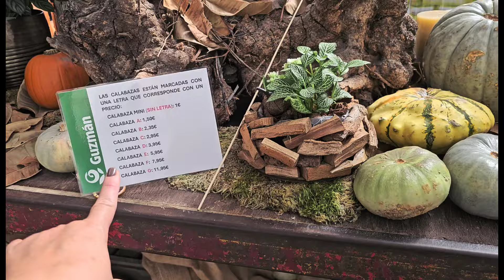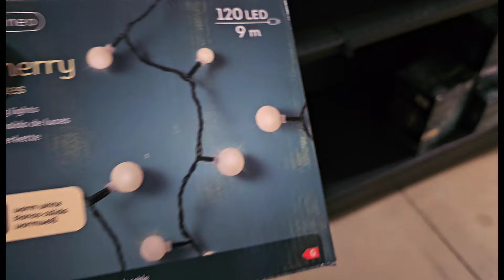ARREGLO DEL PATIO, TRANSPLANTE DE MACETAS